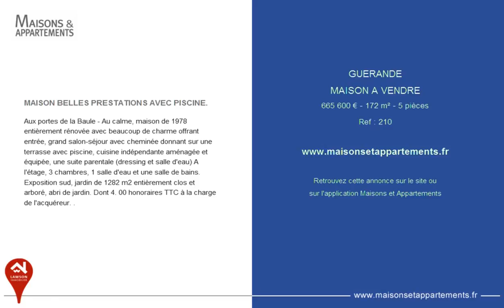GUERANDE - MAISON A VENDRE - 665 600 € - 172 m² - 5 pièces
Référence : 210

MAISON BELLES PRESTATIONS AVEC PISCINE.
Aux portes de la Baule - Au calme, maison de 1978 entièrement rénovée avec beaucoup de charme offrant entrée, grand salon-séjour avec cheminée donnant sur une terrasse avec piscine, cuisine indépendante aménagée et équipée, une suite parentale (dressing et salle d'eau) A l'étage, 3 chambres, 1 salle d'eau et une salle de bains. Exposition sud, jardin de 1282 m2 entièrement clos et arboré, abri de jardin. Dont 4. 00 % honoraires TTC à la charge de l'acquéreur. .

Cette annonce vous est proposée par l'agence LAWSON IMMOBILIER